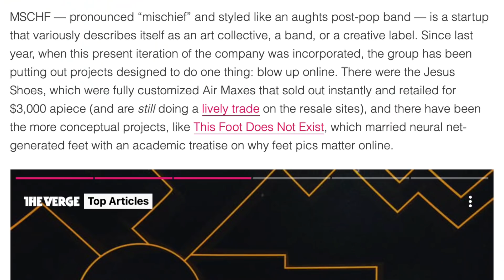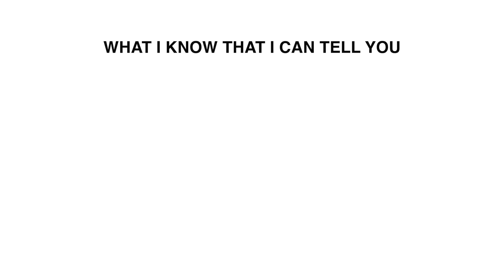Unboxing a $76,000 Pair of Shoes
MSCHF, the creator of the $1,400 Nike Jesus Shoes, is aiming for another viral hit with an outrageously expensive piece of footwear. Watch Brad Hall (me) unbox a package that contains an item worth $76,000.

-Brad Hall